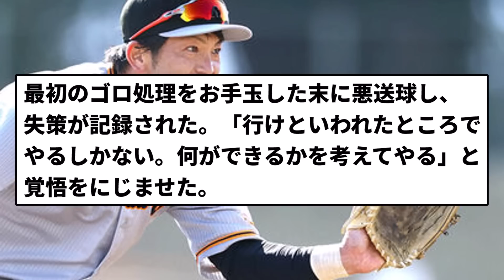【迷将AHRA】巨人・松田宣浩「選手は『行け』と言われたところでやるしかない」【反応集】【プロ野球反応集】【2chスレ】【1分動画】【5chスレ】